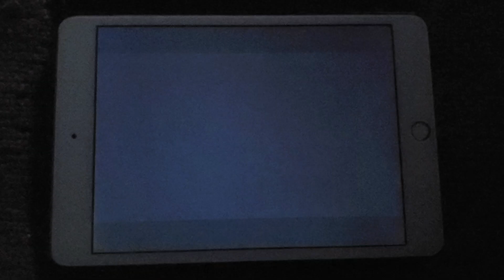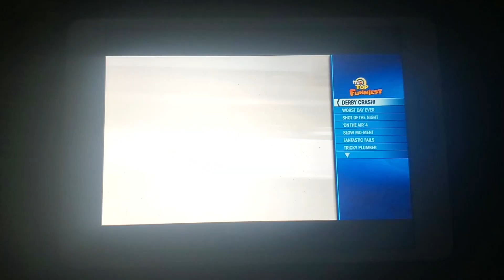Trutv Top Funniest The Race